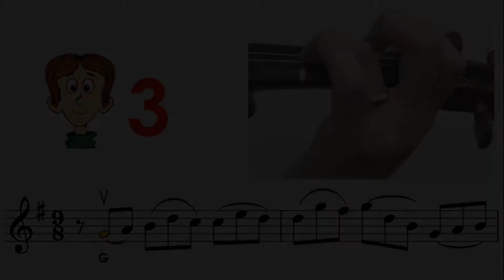Jesu, Joy Of Man's Desiring sheet music & violin finger pattern tutorial | HTP TV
Jesu, Joy Of Man's Desiring | Easy level | sheet music & finger pattern tutorial on violin | Easy Violin Song | HTP TV

Very Easy : Mostly key in A or D, all fingers on the tapes
Easy : Mostly key in G, mixed with low2, high3
Medium : other keys mixed with low1, high1, low4
Hard : mixed with 3rd position
Very hard : mixed with 2nd, 4th, 5th positions